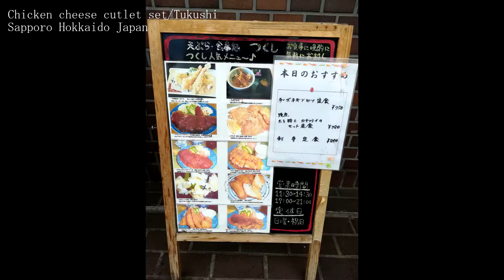Chicken cheese cutlet set [Tukushi] Sapporo Hokkaido Japan チキンチーズカツ定食 つくし